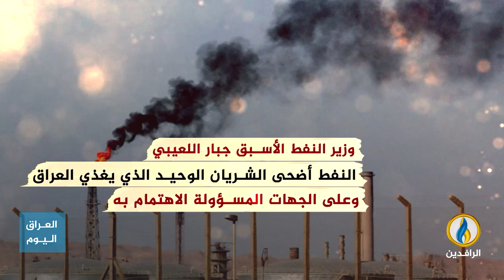انفوجرافيك | إيرادات النفط.. نعمة للعراقيين أم نقمة